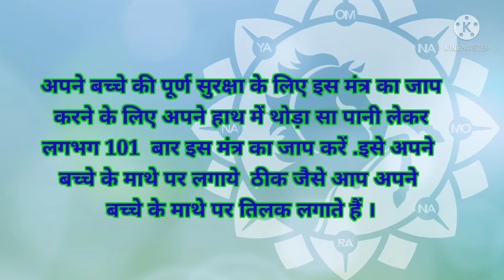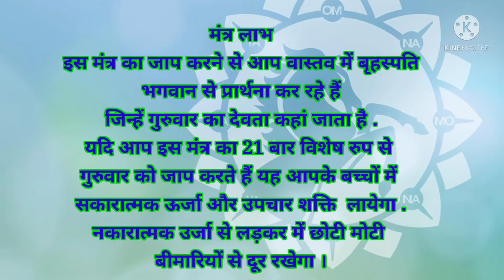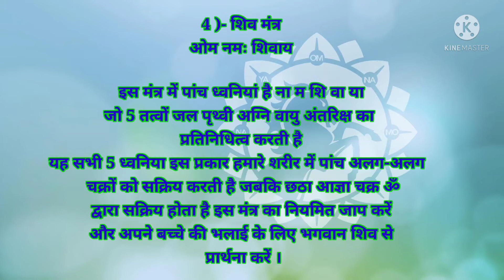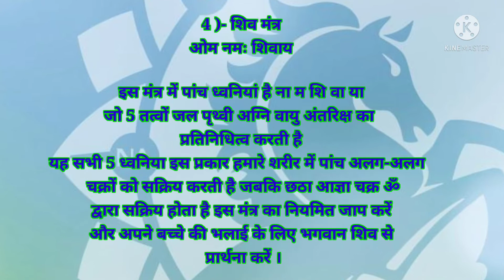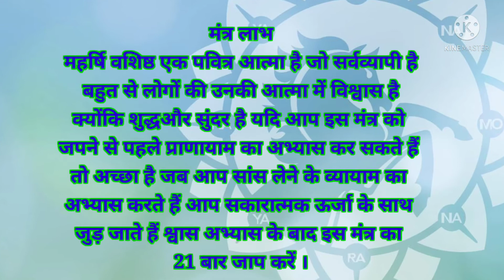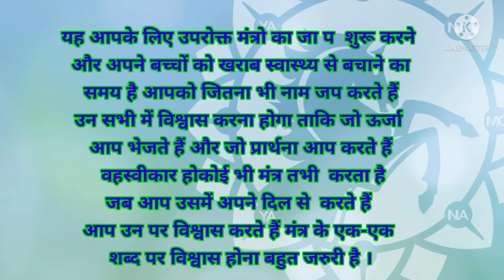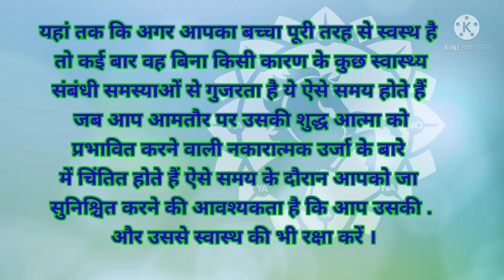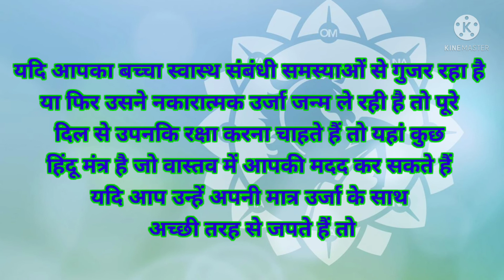Mantra for child good health & success. Protection from negative energy & disease. 5 शक्तिशाली मंत्र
Mantra for good health
mantra for wealth
mantra for happiness
mantra for children health
mantra for child stress relief
mantra for all disease
Morning Mantra for kid
Which Mantra is good for kids
What is the mantra for good health
What are the healing Mantra
Which is most powerful Mantra
What is the best mantra for good health in children
5powerful mantra for good health of child five benefit mantra for good health of child Om Mantra brihaspati Mantra
mahrshi vedvyas vashishth prathna
Bal sanrakshan Mantra
mantra for child success and protection beej mantra for health mantra
good health and long life children mantra
Children good health Mantra
mantras for all diseases
asiant baby blessing Mantra
powerful healing Mantra
Mantra to calm down
mantra for child protection
mantra to remove sickness
beneficial mantra for your child good health
बच्चे के अच्छे स्वास्थ्य के लिए पांच मंत्र
पांच मंत्र स्वस्थ बच्चा
बाल संरक्षण मंत्र
ओम मंत्र महर्षि वेदव्यास वशिष्ठ प्रार्थना
Bal sanrakshan mantra jap vidhi
Bal sanrakshan Mantra meaning and benefit
Om Mantra meaning and benefit
mahrshi vedvyas Vashist prathna meaning and benefit
Om namah Shivay meaning and benefit brihaspati Mantra meaning and benefit brihaspati mantra jap vidhi